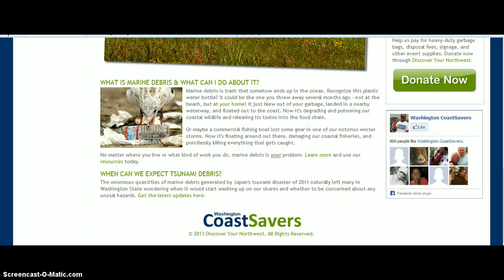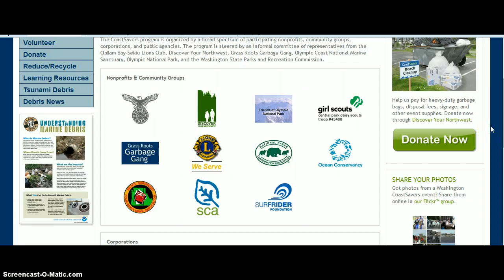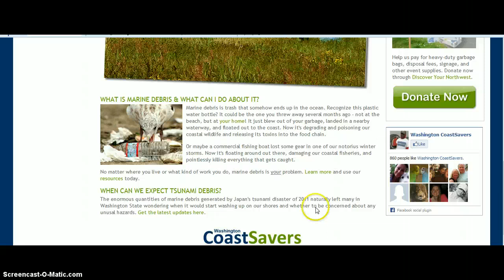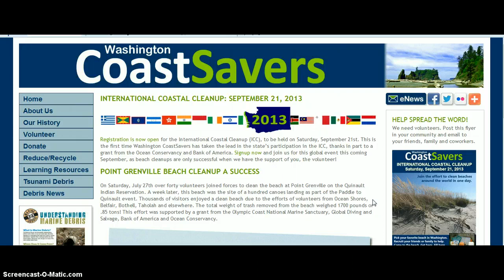International Radiation cleanup day along the coast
These people are Lying and ENOUGH IS ENOUGH, My son did this last year and I told the commisioner off but my voice is not loud enough please help me scream about the radiation along the pacific coast Peace Love and Truth Linda